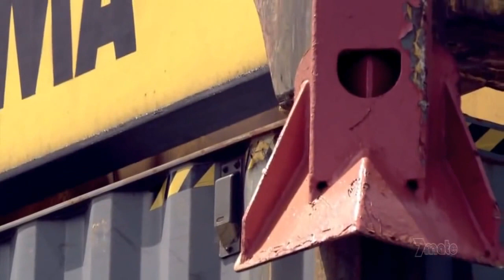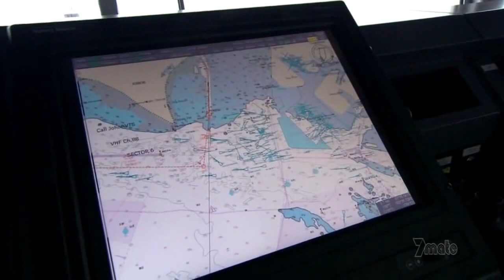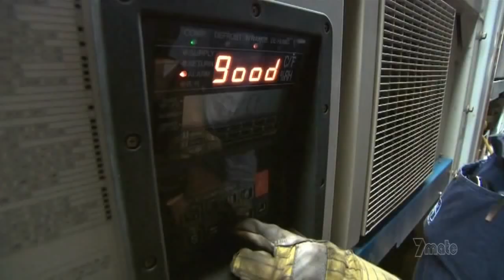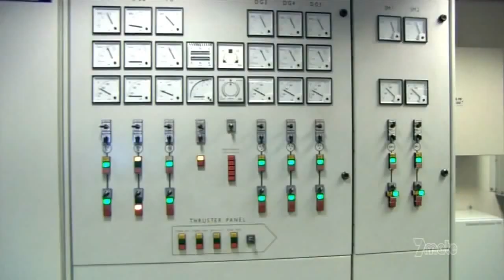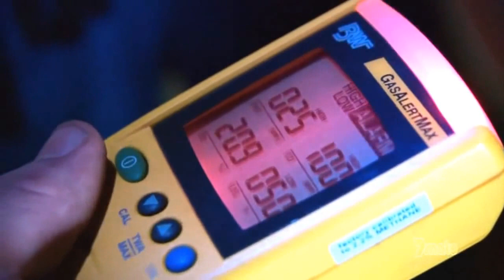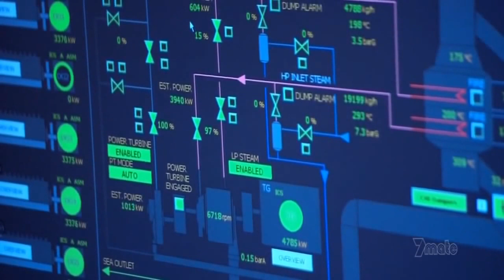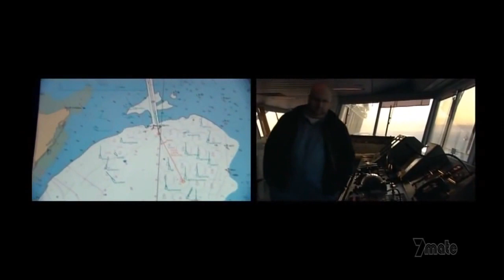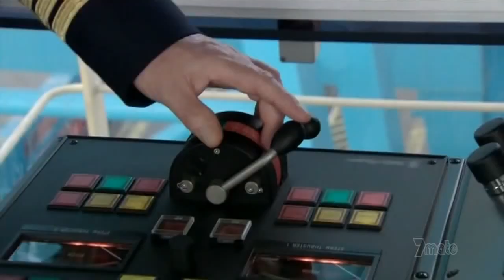Story of cargo ships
A documentary about cargo ships.it's origin and more. How it works and how it started.